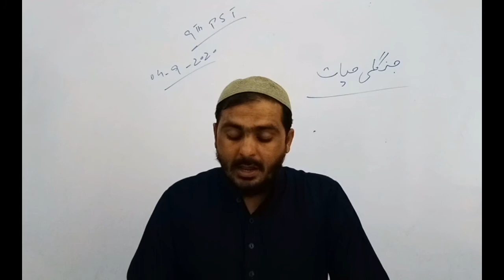9TH PST 04 09 2020 C